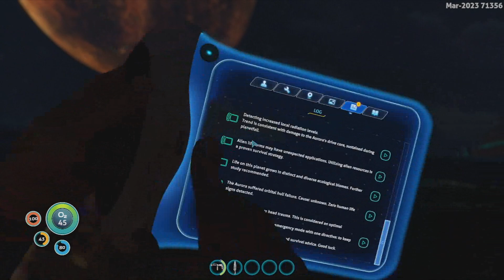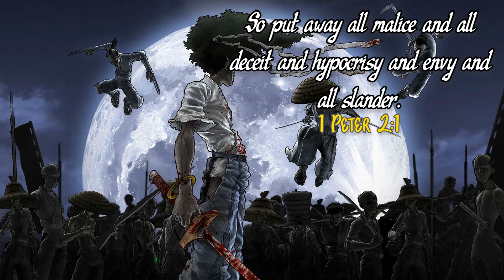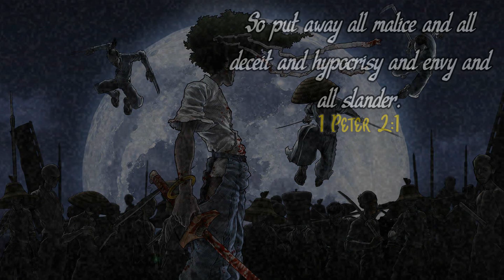How did this even happen... | Subnautica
Today we play Subnautica and explore the ocean on an unknown planet!

We're here to have fun and enjoy ourselves, so any negative energy, throw it out the window, POSITIVE VIBES ONLY!